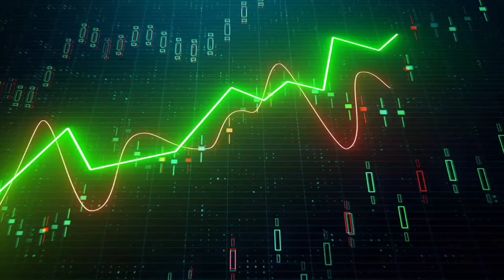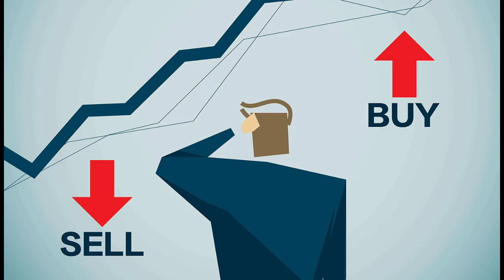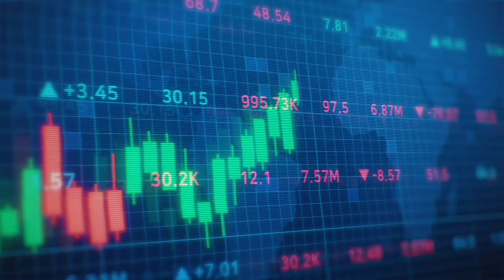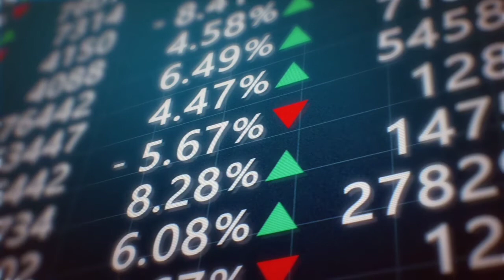Nifty 50 Mutual Fund VS Etf Inme Paise Kaise Lagaye? | Nifty 50 Kya Hai In Hindi | Nifty50 Etf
Nifty 50 Index Fund VS Etf Which Is Better ? | Nifty 50 Mutual Fund | Nifty50 Etf.